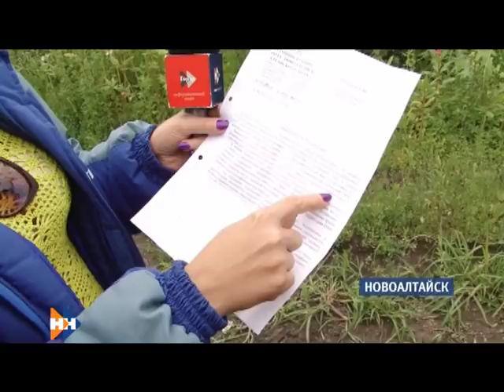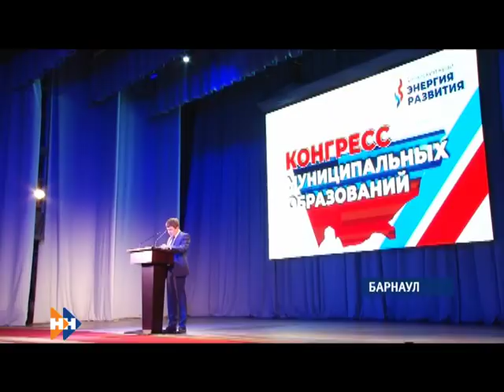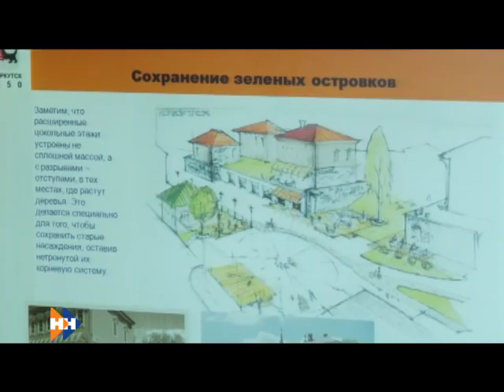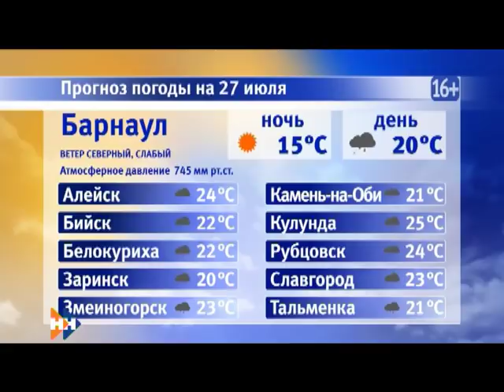Информационная программа «Наши Новости». 26.07.2018. Вечерний выпуск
Смотрите в выпуске:

• Алтайский завод запустил единственное в России серийное производство топливных систем для двигателей;
• Почему для частного сектора Новоалтайска каждый дождь оборачивается катастрофой?
• Французский эксперт прилетела в столицу края, чтобы оценить ход реставрации барнаульской «Спички».